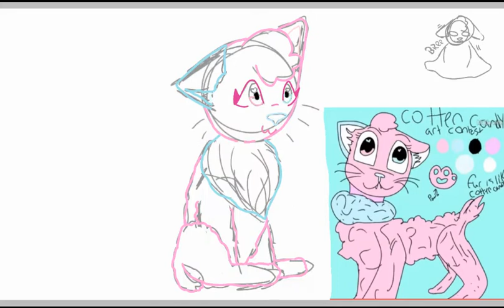cottoncandyskyssotasty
Contest entry♡